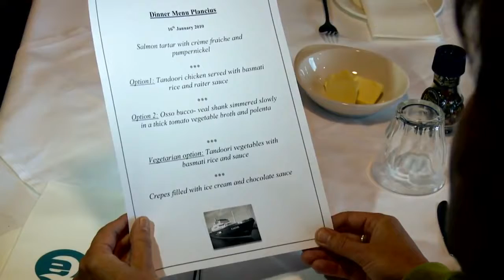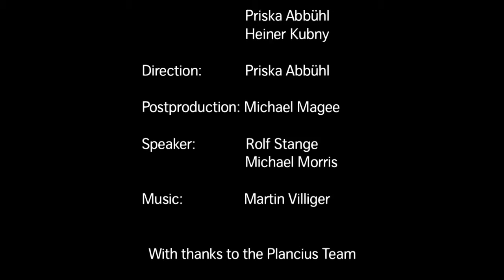Oceanwide Expeditions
Круиз на экспедиционном  судне, Oceanwide Expedition вокруг Шпицбергена даёт вам возможность воплотить детскую мечту. Чувствуешь себя  первооткрывателем неизвестных земель.   Увидеть всё разнообразие арктической природы – остроконечные горы и ледники западного Шпицбергена, плато и плоскогорья северной части архипелага, арктические пустыни востока. На протяжении маршрута возможны встречи китов, белых медведей, тюленей, моржей, песцов, северных оленей и других представителей местной фауны.
Природа Шпицбергена раскрашена в полярные оттенки айсбергов и ледяных шапок. Эта невероятная вселенная, где большая часть суши покрыта ледниками, чьи глыбы с шумом обрушиваются в море, - дом моржей, тюленей, песцов, китов, северных оленей и, конечно, королей Арктики - белых медведей.